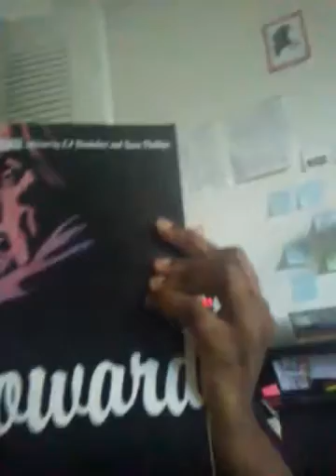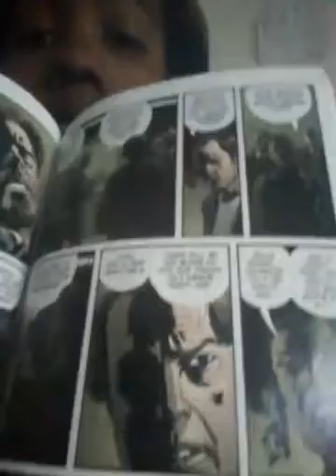Book review for coward a criminal series